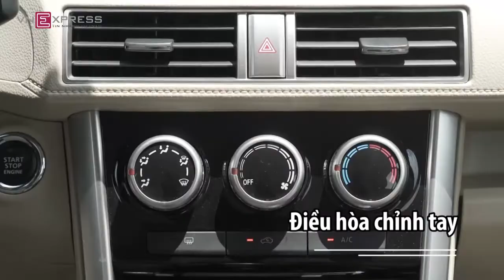Mitsubishi Quảng Bình - Những lý do để mua Mitsubishi Xpander | VnExpress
Cảm ơn Quý khách đã quan tâm đến các sản phẩm của Mitsubishi Quảng Bình!
Quý khách vui lòng gọi đến số hotline: (24/7) hoặc để lại số điện thoại ngay dưới video này, sẽ có nhân viên kinh doanh của chúng tôi liên lạc sang hỗ trợ, tư vấn cũng như giải đáp các thắc của Quý khách!